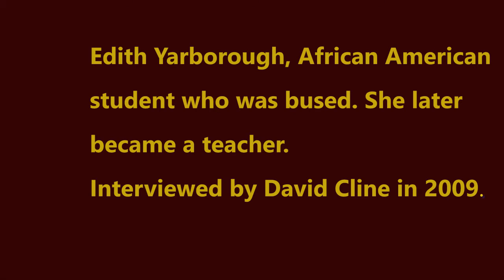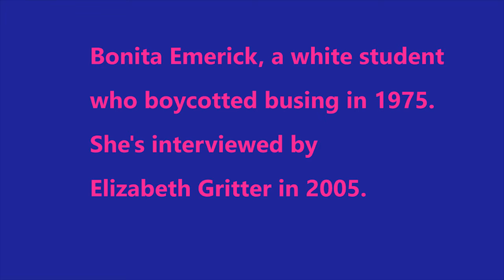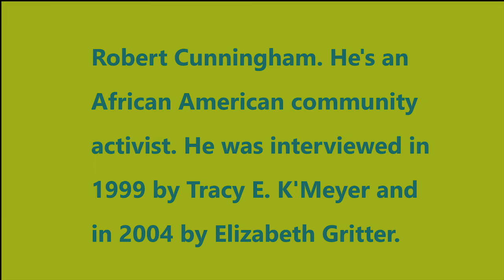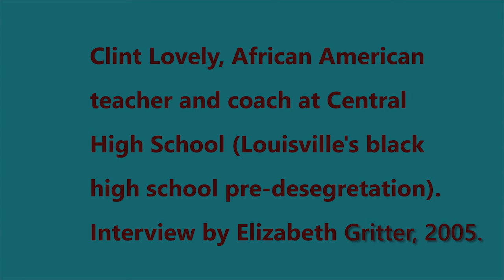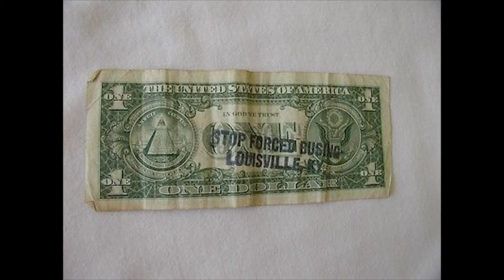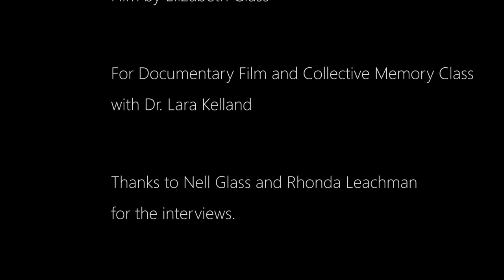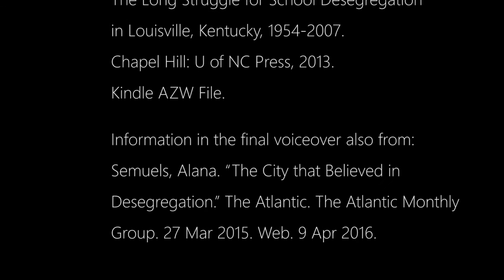Louisville Busing Documentary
Short documentary looking back busing that occurred in Louisville, Kentucky beginning in mid-70's.